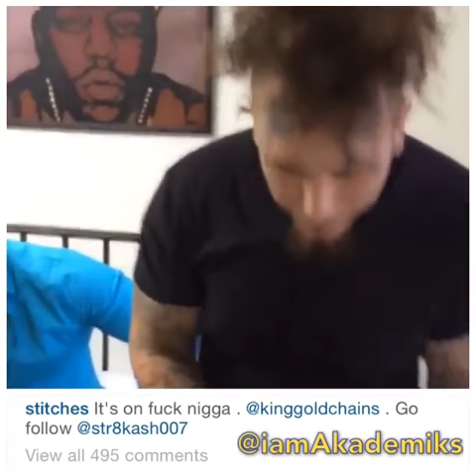Rapper Named Stitches Puts $10,000 on Tyga's Chain. Claims He Slept With Kylie.